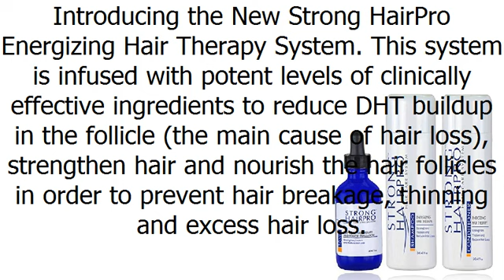Strong HairPro Hair Loss Treatment Kit Set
This Strong HairPro System of products are the ONLY products in the world that have this potent combination of healthy hair and scalp energizing technologies combined. You can find products that feature the Redensyl technology.  You can find others that have Phytelene, and still others that feature Capixyl or ProCapil.  But only in Strong HairPro, will you be able to benefit from all of these technologies with one set of products for one low price.  That is because of the relationship that Cal Pharma (the maker of Strong HairPro) has with each of these technology investors, enabling an amazing product like Strong HairPro to be made.